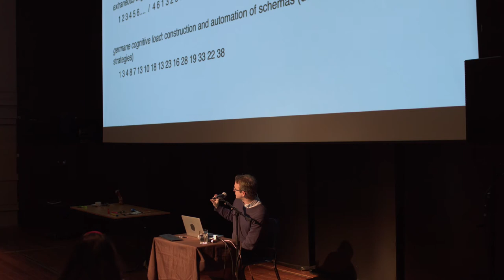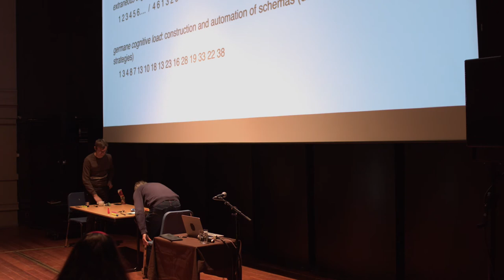James Saunders | Group behaviours as music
Lecture in the framework of the symposium "Sound and Participation" organised by Q-O2 and Ictus at KASK Gent.

In daily life, large groups of people regularly co-ordinate their actions - voting, leaving a building, selecting a restaurant, etc. As individuals we read each other's movements, facial expressions, and utterances in order to negotiate our encounters with the people we meet. These behaviours govern our relationships with others and our engagement with the world. As musicians, we form complex interpersonal relationships both with each other when playing together, and with an audience. The social behaviour of groups can be used as a means to articulate musical structures and processes. Recent work using recorded instructions, performance practice training, and cueing networks suggest approaches to group behaviours that rely on different frameworks to construct relations between performers. At the end of this lecture, James Saunders and Tom Pauwels (Ictus) present a small intervention.

Symposium Sound and Participation
26-27 February 2018 at KASK Miry Concert Hall (Gent)
organised by : Q-O2 workspace & Ictus, in partnership with Kask & Conservatorium School of Arts Gent, in the framework of the Interfaces project, co-funded by the Creative Europe Programme of the European Union.